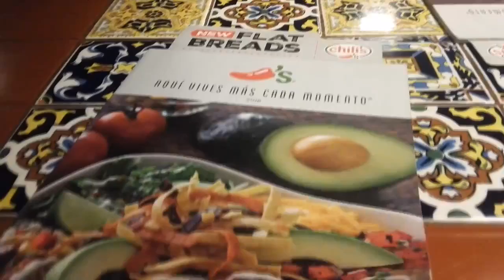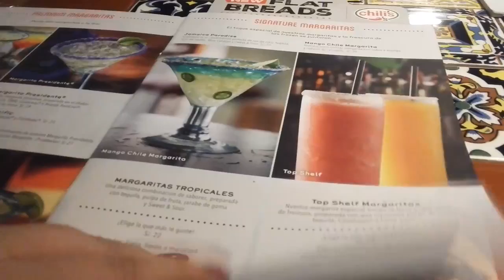Vlog 12┋^_^ Linda noche en Chillis ^_^┋(13/05/2016)